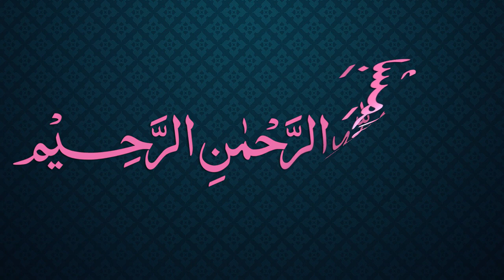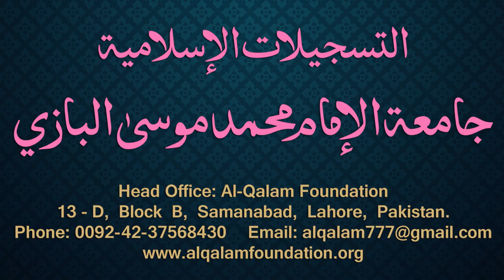Siraji Dars - 36 - Hesaab - Maulana Muhammad Zuhair Albazi - 11/12/2010